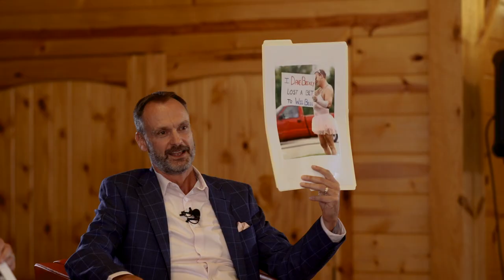Ryan Hawk Interviews Dave Brixey & Doug Meyer - The Learning Leader Show LIVE!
I was fortunate to share the stage with two incredible colleagues last night.  Doug Meyer & David Brixey are the founders of Brixey & Meyer. We recorded a Learning Leader episode in front of 150 of our closest friends. Some of the topics covered:
- Why they chose to leave Ernst & Young 17 years ago to start their own firm
- Their competitiveness with each other and how that has benefited the firm and their clients.
- Giving each other the freedom to fail
- The admiration and respect they have for each other: From Dave: "Doug is a moral and ethical giant. I admire and trust him completely."
- Learning how to become excellent leaders as the firm has grown from two to 70+ people
- How they build lasting real relationships with their clients... The opposite of the transactional nature of the industry
- The most important clients to serve are the team members of Brixey & Meyer
- Hiring process -- the key qualities needed to thrive at Brixey & Meyer
- The importance of alignment and vividly clear communication
- Taking measured risks... How to make tough decisions
- How to maintain a successful partnership for 17+ years...
- The future...